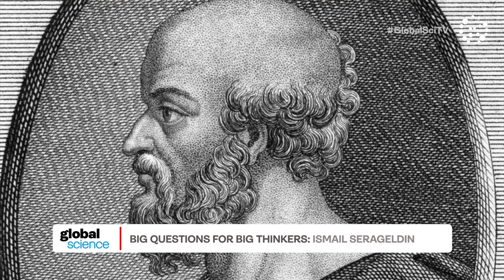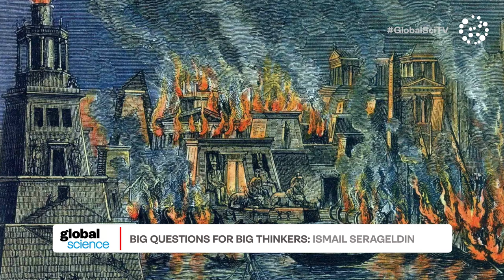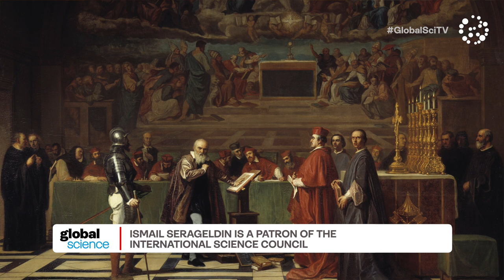The world's most significant library?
The Great Library of Alexandria was the pinnacle of enlightenment. It contained around 70% of all manuscripts that existed at the time, and it was where the Old Testament was first translated from Hebrew into Greek.

Ismail Serageldin is Emeritus Librarian of the new Library of Alexandria, the Bibliotheca Alexandrina. In this entertaining interview with Nuala Hafner, he reveals how the original library came to be and what the world lost when it was destroyed.